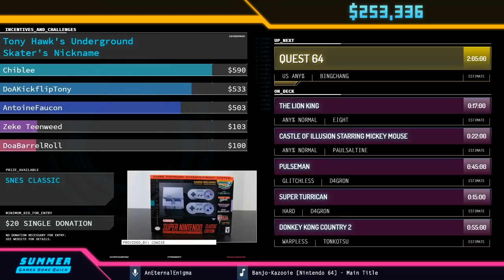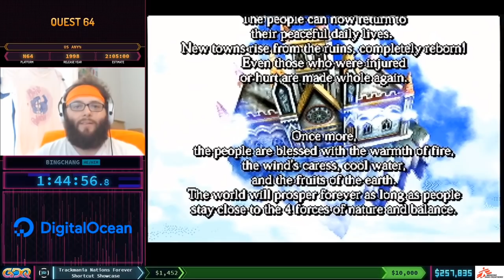Quest 64 by Bingchang in 1:44:56 - Summer Games Done Quick 2020 Online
Runner introduction starts at 0:18
Run starts at 1:08
Commentary is provided by JazzyChoi1991
Yellowkillerbee interviews eight and Paulsaltine at 1:48:47
AnEternalEnigma is host